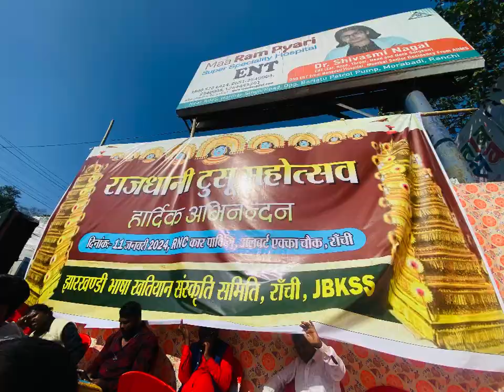Rajdhani tusu mahotsav❤️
Hello…!!

I’m a Dancer who wants share some interesting stories in my daily life

Keep supporting 🙏

I am From Chandil Jamshedpur (Jharkhand)